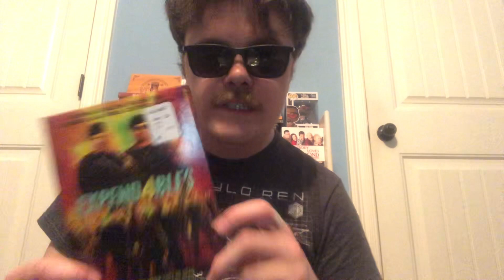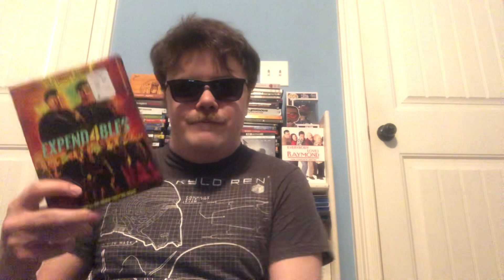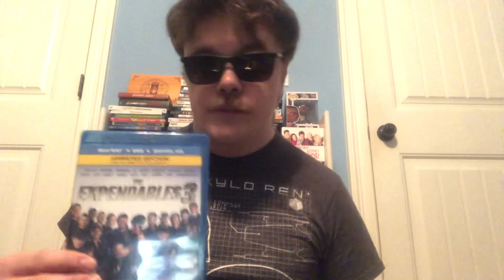Expendables 4 Review: The Dan Richardson Show 371- Definitely A Rent￼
In which, I review Expendables4!!!